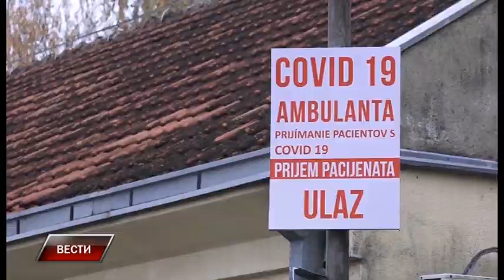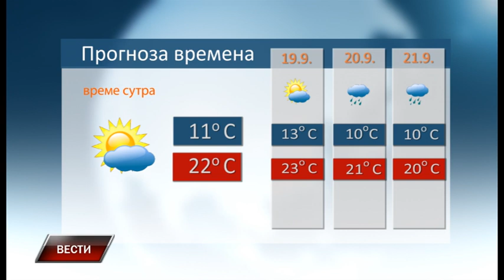Vesti 17 9 2021